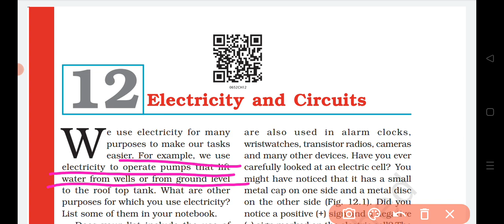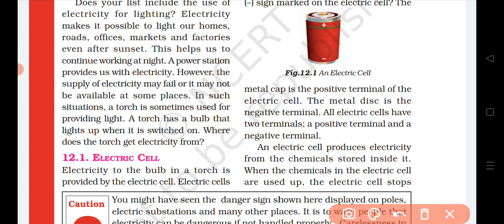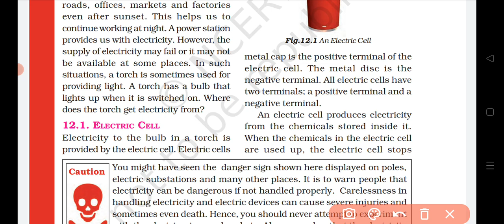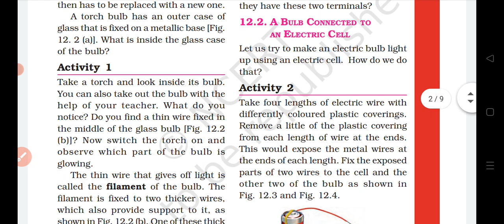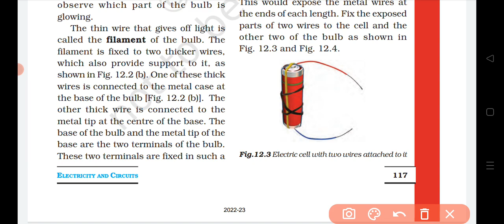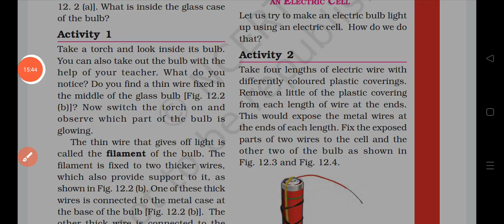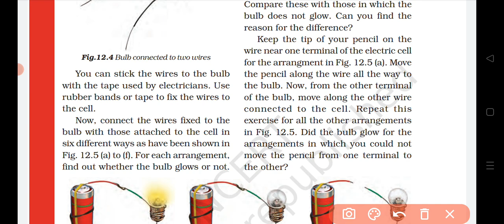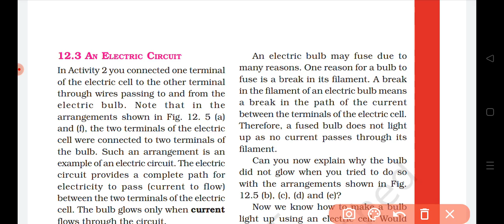Science Class 6 Chapter 12 | NCERT | Electricity and Circuits Part I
Also Watch :-